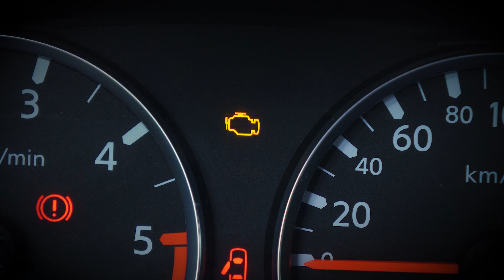🔸 Как самому сделать сброс адаптаций ЭБУ Ниссан Патфайндер.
каждое крайнее воскресенье каждого месяца в 19.00 по МСК.